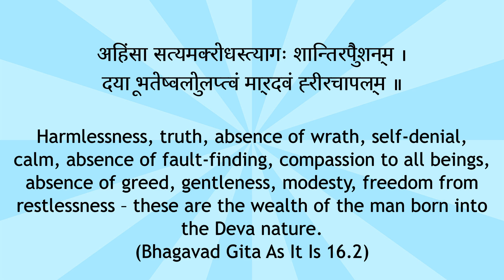Easy, small and beautiful multicolored rangoli | Creative and Unique rangoli designs